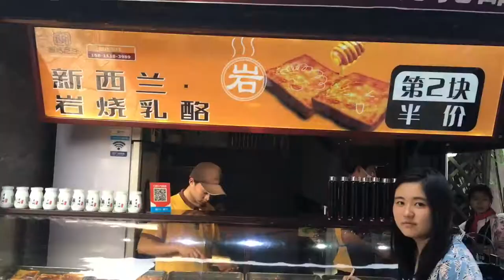DAY 3 | SUZHOU | AESTHETICS ON POINT (ू•ᴗ•ू❁)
Going to another city? It's easy, a 10 minute train ride and we've reached Suzhou! Today we did 7 things:
1. Ride a bullet train
2. Visit a famous noodle shop
3. Visit the Suzhou Museum
4. Take a walk in 狮子林
5. Eat a whole Squirrel fish
6. Shop in random streets
7. Cover Ping Jiang Lu ( looks lovely)

The music is actually this book mantra thingy but it was the song playing in a ceramic cup shop in one of the streets. wuhu